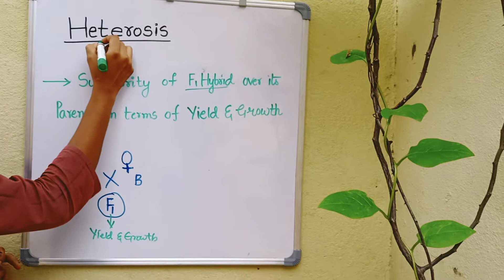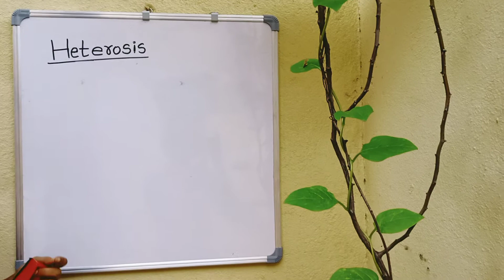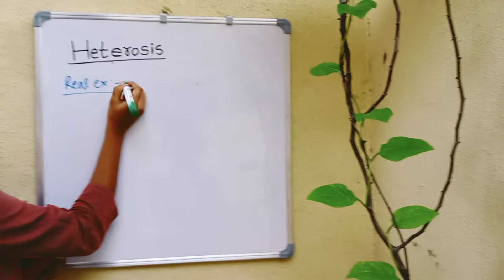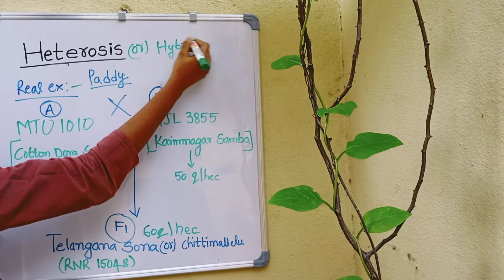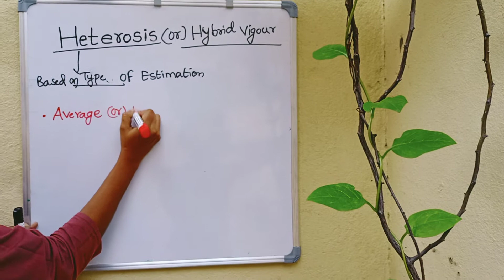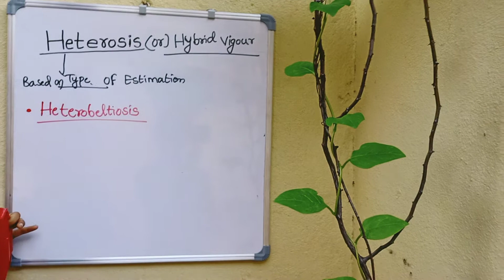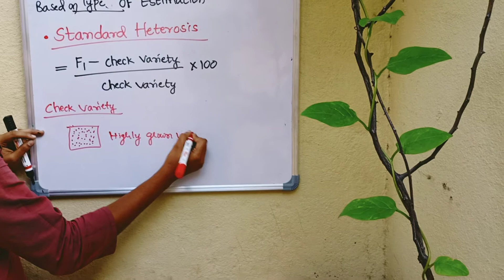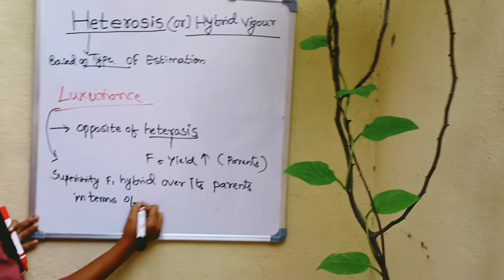what is HETEROSIS and its types with a real example